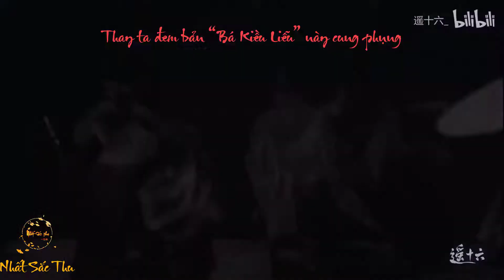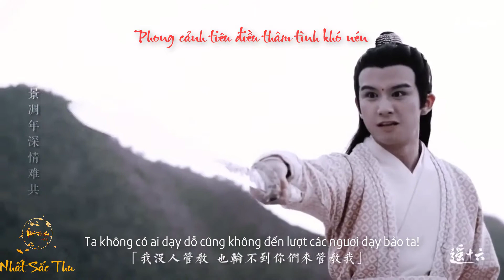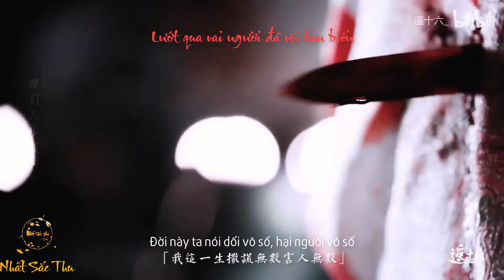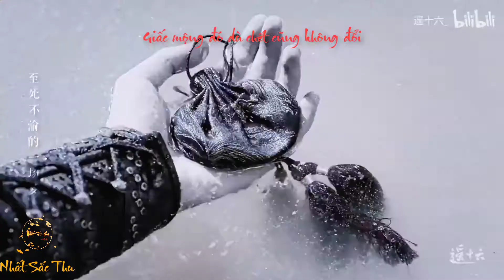[Vietsub][FMV] Ma Đạo Tổ Sư Trần Tình Lệnh (BGM: Bất Lão Mộng 不老梦)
Kiếp sau lại cùng gảy đàn thưởng trăng
Biết đâu còn có thể nói tiếng trân trọng trước khi biệt ly
Thiên ý cuối cùng vẫn luôn đùa cợt người
Tiếc rằng tình yêu vẫn là thân bất do kỷ